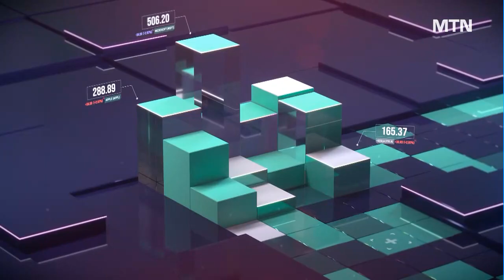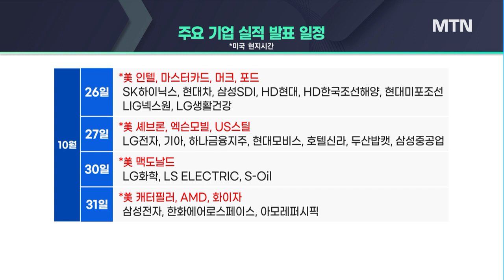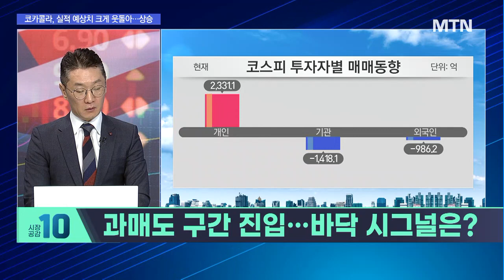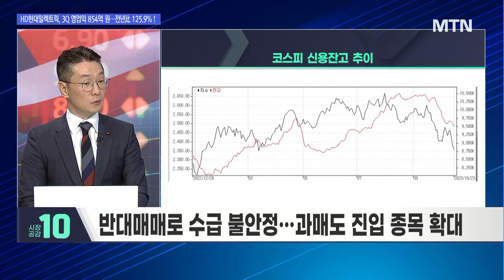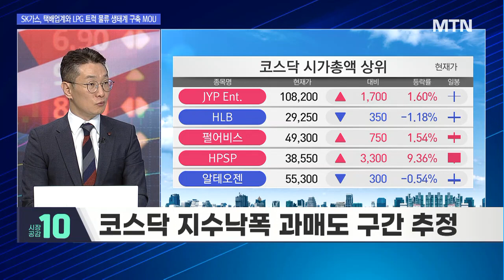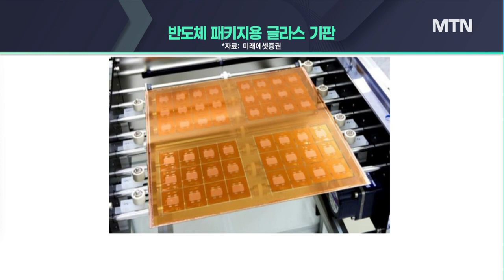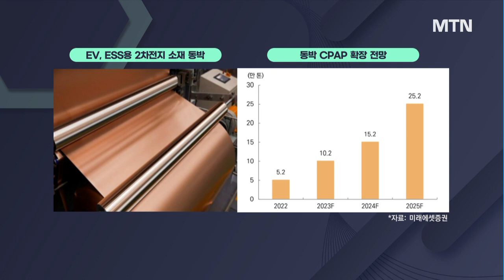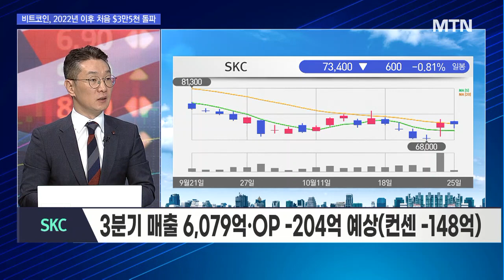[신영목의 히든밸류] SKC 반전의 기회 신성장동력은 AI? / 머니투데이방송 (증시, 증권)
10/25 시장공감 10

Q. "과매도 구간 진입…바닥 시그널은?"

신영목의 히든밸류 'SKC'
- 3분기 매출 6,079억·OP -204억 예상(컨센 -148억)
- 동박 : 고객사 확대·판매량 둔화·산업용 전력비 상승
- AI 반도체 시장 확대로 글라스기판 시장 개화 예상
- 2024~2025년 동박 산업·글라스 기판 등 신성장 동력 가시화